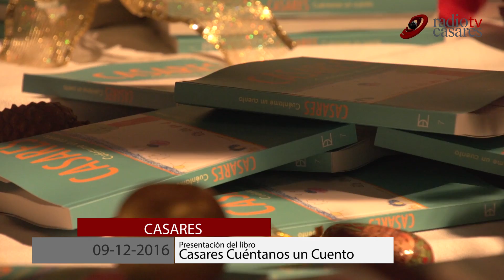2016 12 09 Presentación del Libro Casares Cuéntanos un Cuento